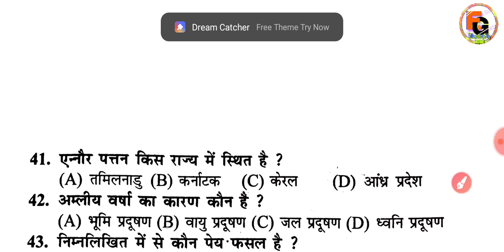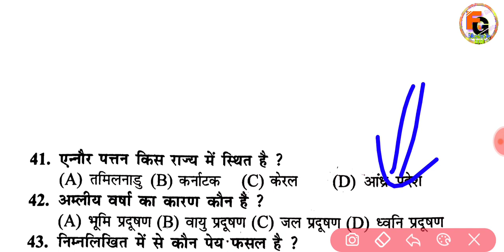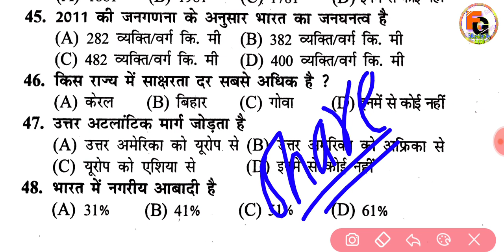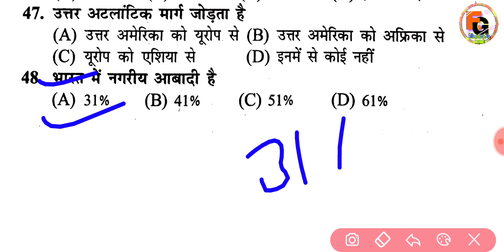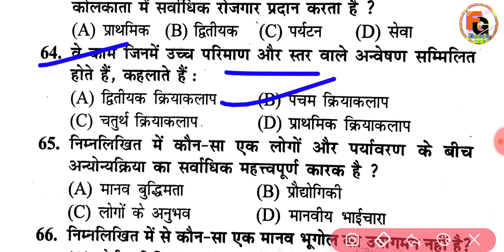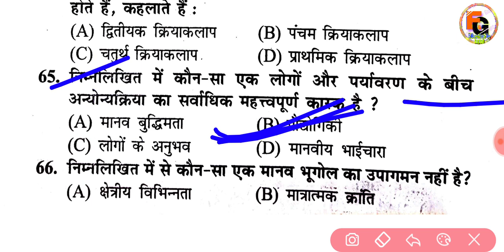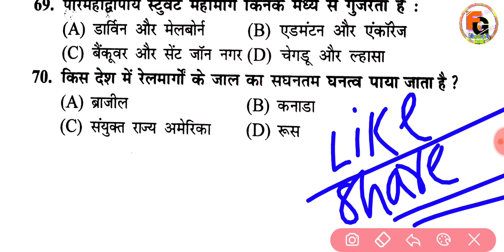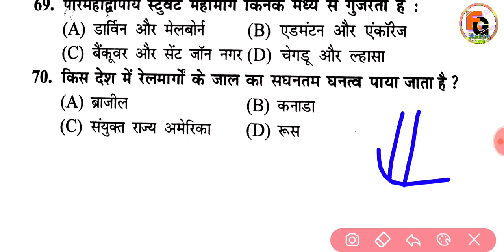Bihar Board inter February Final Exam Geography most V. V. I Guess Objective Questions And Answers